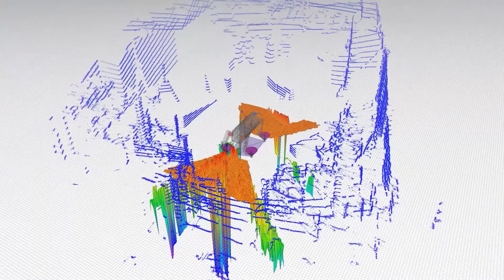Robot Teleoperativo – IIT’s new advanced robotic teleoperation system, in collaboration with INAIL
The Robot Teleoperativo is a new robotics result achieved at IIT, in collaboration with INAIL (Italian National Worker’s Compensation Authority). It combines the rugged locomotion of the HyQReal robot with dexterous and powerful manipulation assured by a new robotic arm, controlled by immersive VR visualization and haptic teleoperation. It represents a significant contribution to the state-of-the-art robotics dedicated to intervention on unstructured, difficult terrain environments, requiring powerful capabilities. The human operator can always be in control, not being replaced by the robot but substituted and assisted by it, in the case of situations where humans may be exposed to risks for their health, such as disaster response or emergency in nuclear, marine, chemical, oil-&-gas, environments.